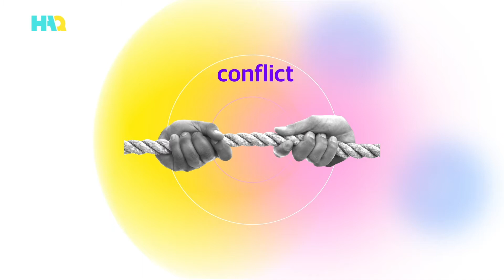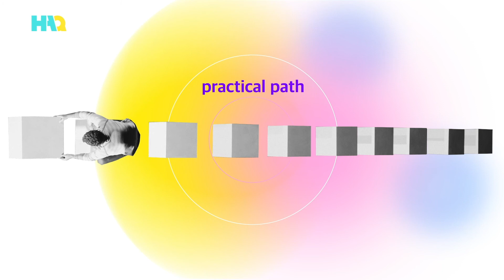Religion VS Spirituality Debate: What Is the Difference? | What Is Islam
Religion VS Spirituality Debate | What Is Islam | What Is Spirituality? | Religion Debate | Religion Explained

What is the difference between religion and spirituality?